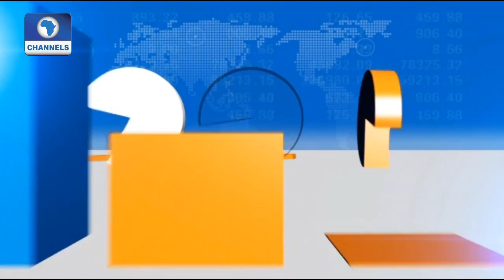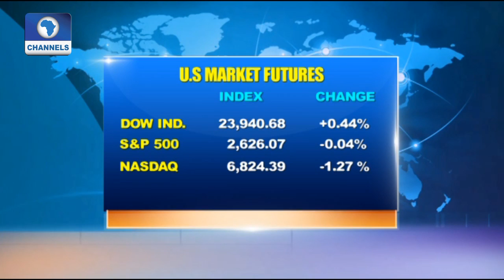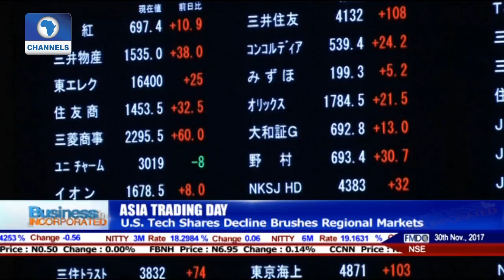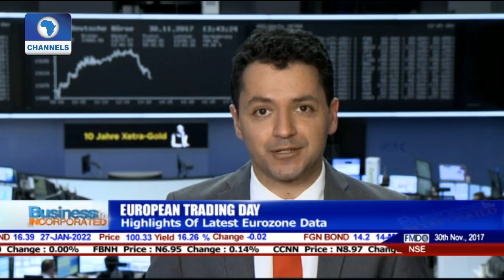Highlights Of Latest Eurozone Data |Business Incorporated